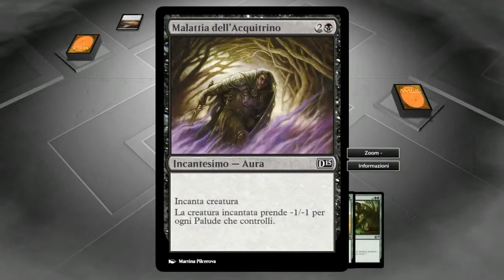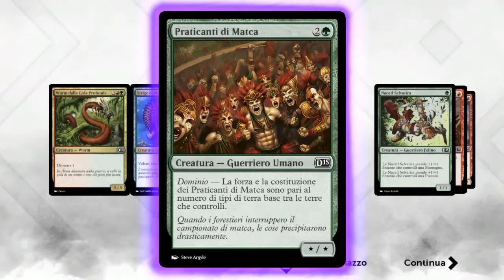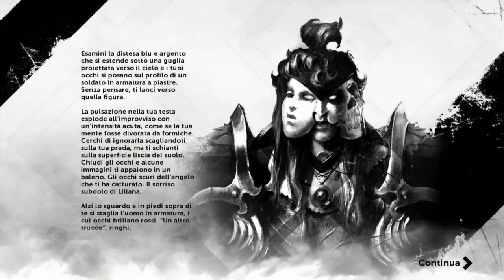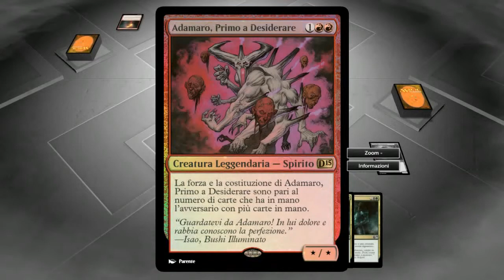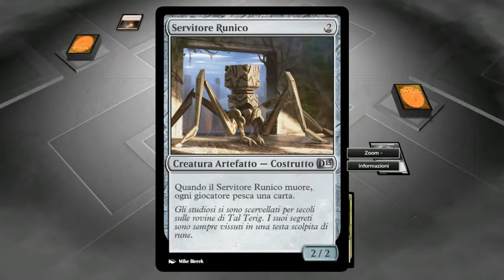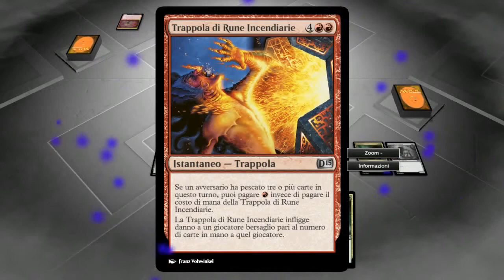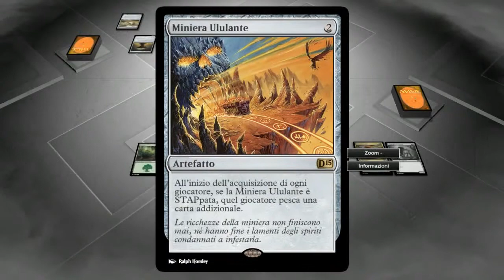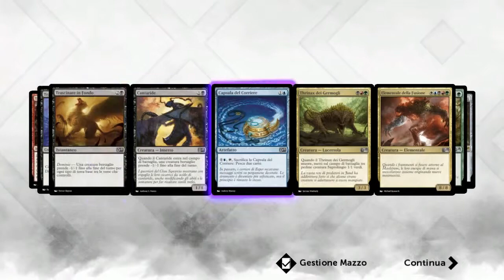Magic 2015 gameplay Ita #21 - DLC Garruk's Revenge #2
Nuovo episodio e nuove sfide! Sempre meno nemici sul nostro cammino: la caccia e la sete di Garruk si stanno soddisfando di nuove prede!